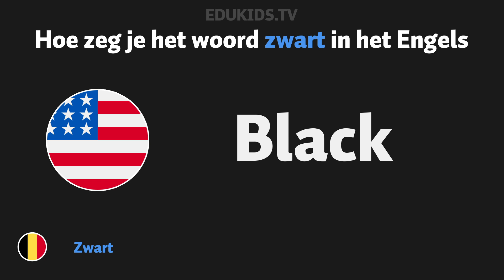Hoe zeg je 'zwart' (black) in het Engels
In deze video laten we je zien hoe je zwart (black) zegt in het engels.

Vandaag hebben we geleerd hoe je zwart in het Engels zegt.
Zwart in het Engels is Black.